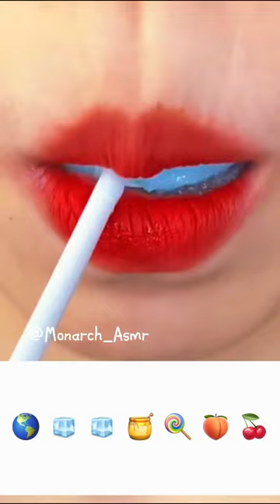ASMR eating sounds🍑🍯|CR: @closerfood @MoonASMR222 Req by:@user-ou8cr7op2l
Song : Cupid